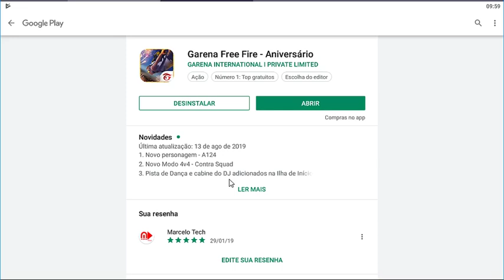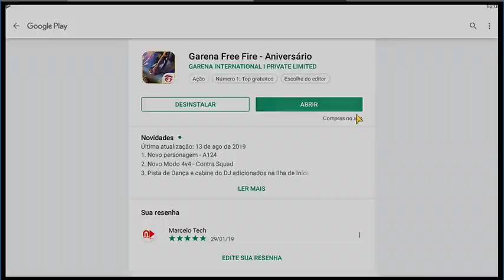O QUE MUDOU NA ATUALIZAÇÃO DO FREE FIRE!? CONFERINDO TUDO!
Canal parceiro:
👉ISNET